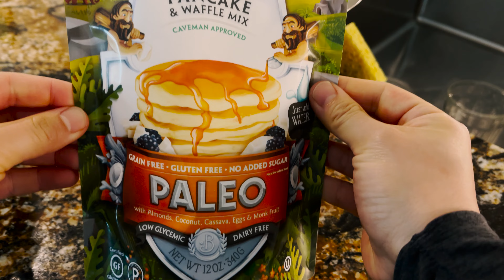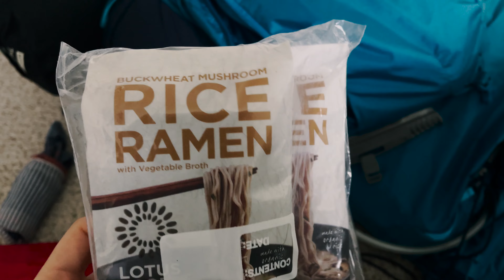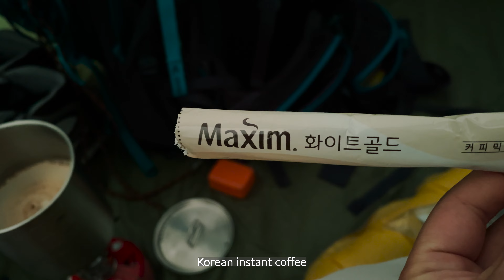Daily Life Vlog // I Made Healthy Spicy Chicken Potato Stew | Strawberry Waffle | Camping | 먹방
Nothing makes me more hungry for waffles than a run. Come join me as I make a Strawberry Waffle to satisfy my hunger.

Spicy Chicken Potato Stew (Dakdoritang):
2 Large Chicken Breasts
1 Large Sweet Potato
4 Medium Carrots
Half an Onion
Green Onion

Sauce:
5 Cloves of Garlic
1 Tablespoon Gojujang
1 Tablespoon Korean Red Pepper Powder
1/2 Tablespoon Grated Ginger (I forgot to add this in the video)
1 Tablespoon Mirin Rice Vinegar
1 Tablespoon Soy Sauce
1 Tablespoon Sugar
1 Tablespoon Sesame Oil

Whipped Cream:
1 Cup Heavy Cream
2 Tablespoon Sugar